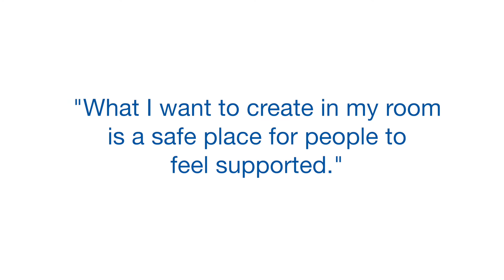Why Sandler with Hamish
Hamish Knox of Sandler Training in Calgary shares his experience on supporting his clients both personally and professionally.